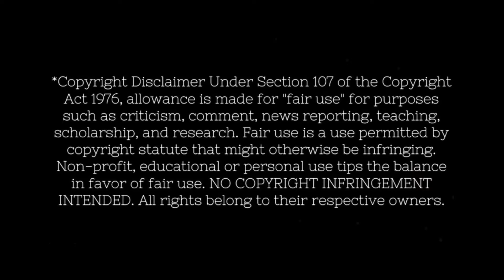FIRST TIME REACTION: THE ADDAMS FAMILY (2019) A creepy, cooky, spooky good time!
A little family fun for Thanksgiving! In addition to seeing my actual family, I decided to drop in on the Addams Family as well.

My nephew Parker is all about YouTube, and he really wanted to see some of my videos, but so far they have been just a little outside the scope of his age range. So this video is my first foray into a family-friendly offering that he and anyone can enjoy this holiday week.

Original Movie: The Addams Family (2019)